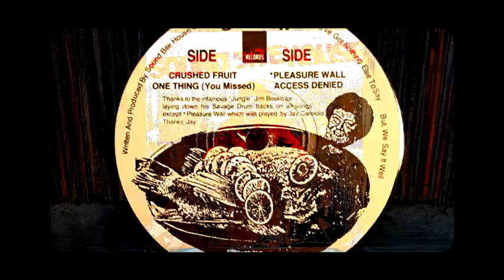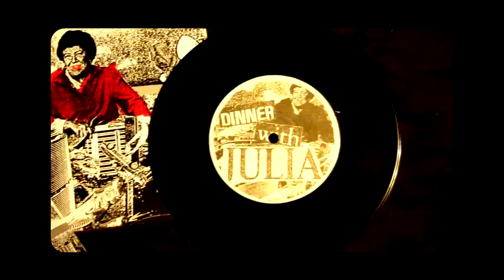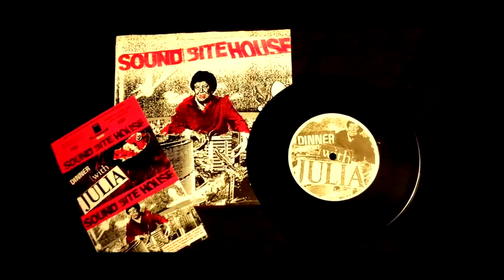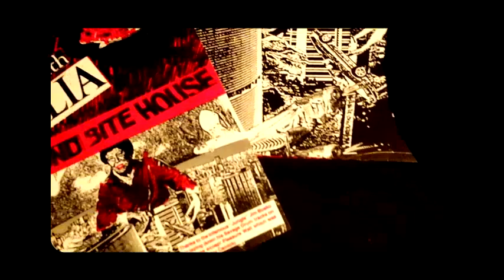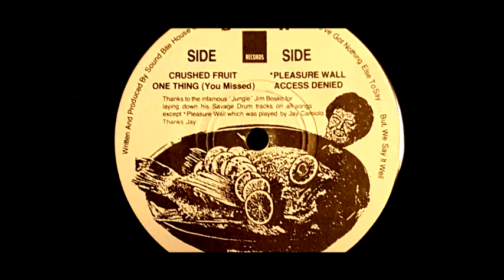SOUND BITE HOUSE - ' Dinner with Julia ' [7 Inch]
SOUND BITE HOUSE - ' Dinner with Julia '

Side A.
1. Crushed Fruit - 00:07
2. One Thing (You Missed) - 01:47

Side B
1. *Pleasure Wall - 05:01
2. Access Denied  - 07:56

Thanks to the infamous "Jungle" Jim Bosko for laying down his Savage Drum tracks on all songs ecept "Pleasure Wall" which was played by Jay Camiolo

BEHEMOTH RECORDS
E. Northport, N.Y. 11731